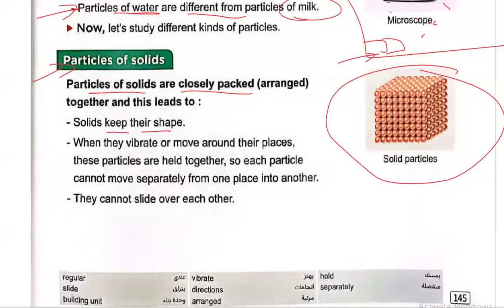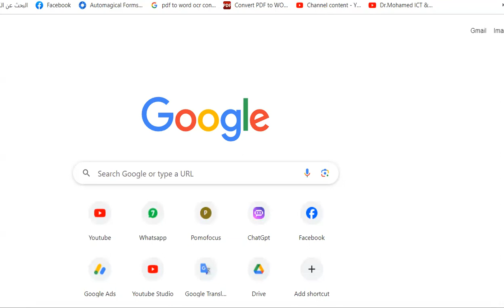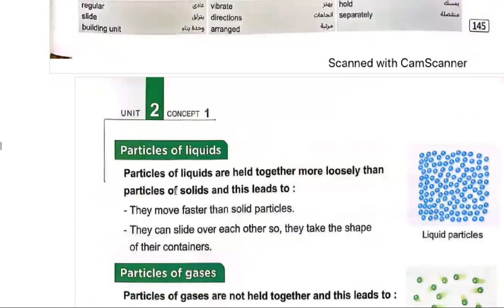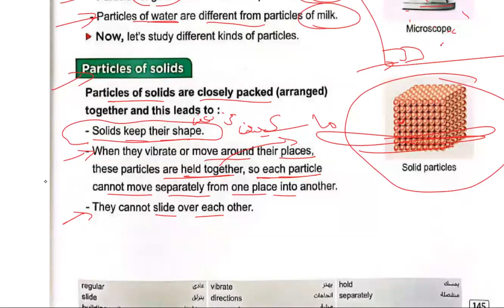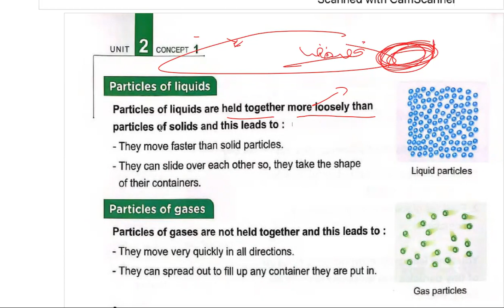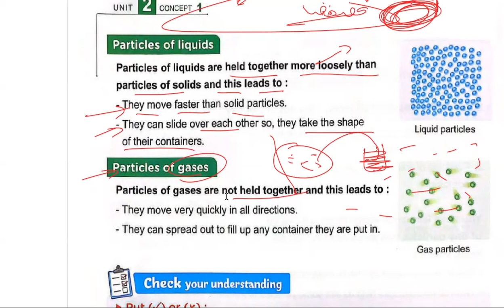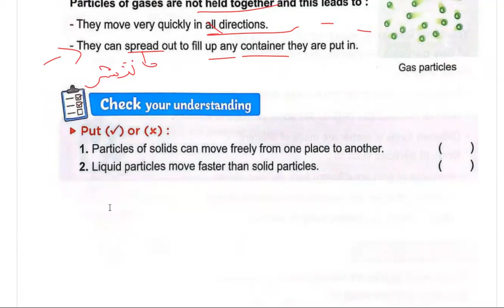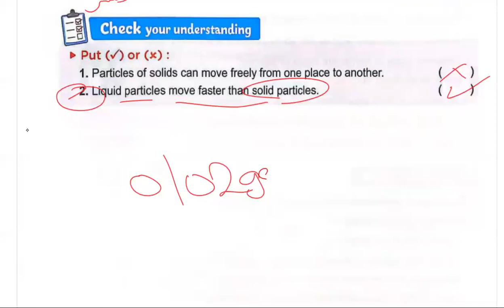Grade5 lesson3 Concept 2.1 شرح الدرس الثالث الكونيسبت2.1ساينس سنة خامسة ابتدائي بسهولة الجزء الثانى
Primary 5
Grade 5
شرح الساينس ببساطة سنة خامسة
شرح الساينس بسهولة سنة خامسة
شرح ساينس من كتاب المعاصر برايمرى فايف
شرح ساينس من كتاب المعاصر سنة خامسة ابتدائي لغات
الترم الاول
شرح ساينس من كتاب المعاصر برايمرى الترم الاول
5
 الترم الاول شرح ساينس من كتاب المعاصر برايمرى فايف
الترم الاول شرح ساينس من كتاب المعاصر سنة خامسة ابتدائي لغات
اول درس ساينس الترم الاول سنة خامسة ابتدائى
الدرس الاول ساينس الترم الاول سنة خامسة ابتدائى
Science primary 5 lesson5 concept 2.1
ميس ساينس
ميس ساينس برايمرى فايف
dr rania
دكتورة رانيا
دكتورة رانيا ساينس
مستر ساينس
مستر ساينس برايمرى فايف
اسهل شرح للدرس الخامس الابتدائي علوم لغات ساينس
ابسط شرح للدرس الخامس الابتدائي علوم لغات ساينس
شرح الدرس الخامس ساينس خامسة ابتدائي الترم الاول
شرح الدرس الاول المفهوم الخامس ساينس ساينس سنة خامسة
شرح الدرس الاول الكونسيبت الخامس ساينس سنة خامسة
شرح الدرس الثالث المفهوم الخامس ساينس ساينس سنة خامسة
شرح الدرس الثالث الكونسيبت الخامس ساينس سنة خامسة
شرح الدرس الخامس المفهوم الخامس ساينس ساينس سنة خامسة
شرح الدرس الخامس الكونسيبت الخامس ساينس سنة خامسة
شرح ساينس من كتاب بونى pony برايمرى 5
شرح ساينس من كتاب بونى pony برايمرى فايف
شرح ساينس من كتاب بونى pony سنة خامسة ابتدائي لغات
الترم الاول
5
 الترم الاول شرح ساينس من كتاب بونى pony برايمرى فايف
الترم الاول شرح ساينس من كتاب بونى pony سنة خامسة ابتدائي لغات
matter
state
liquid
gas
states of water
observation of matter
measuring and observing matter
particles of matter
solid